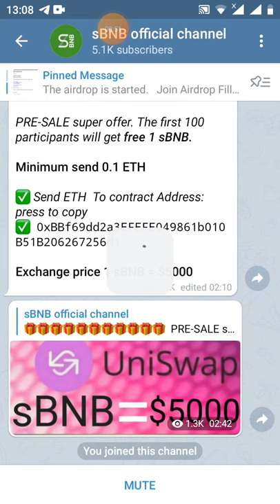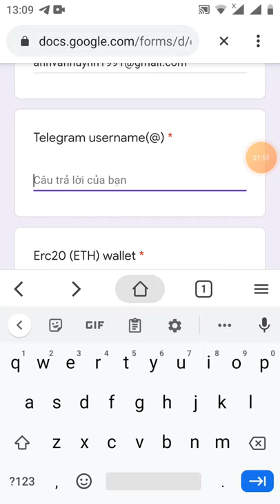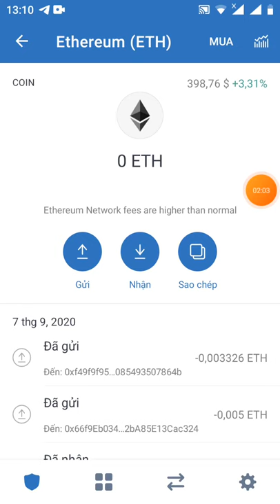HD điền from nhận 0.01sBNB~50$ kèo làm gấp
Link fom